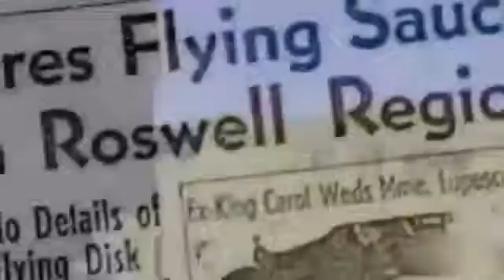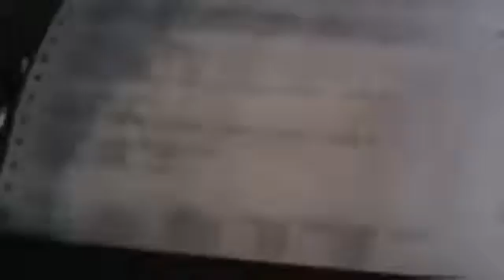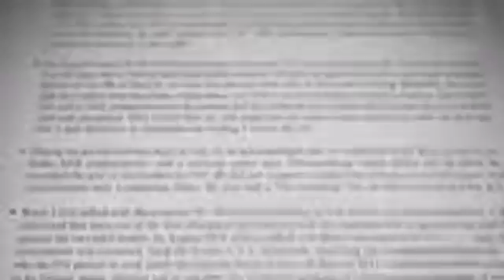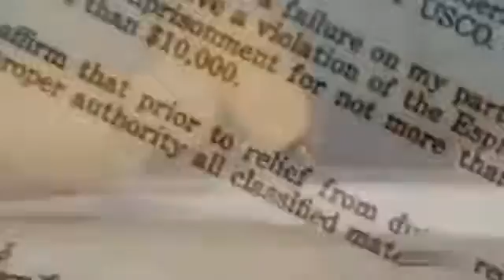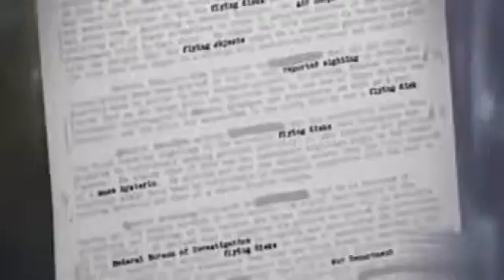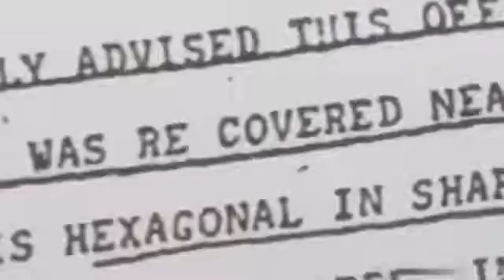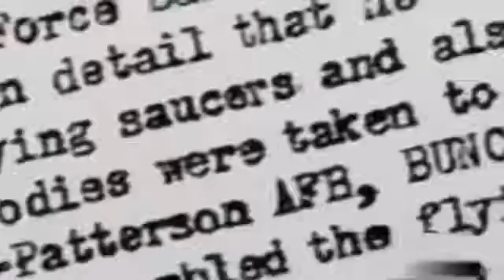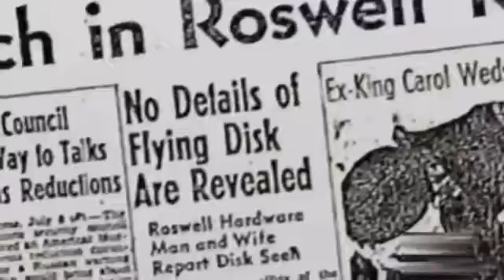Best Alien Documentary Film Part 38 || UFO Crash Secrets at Wright Patterson Air Force Base